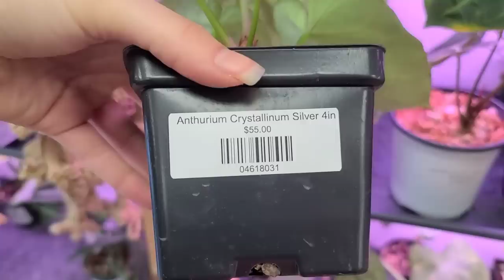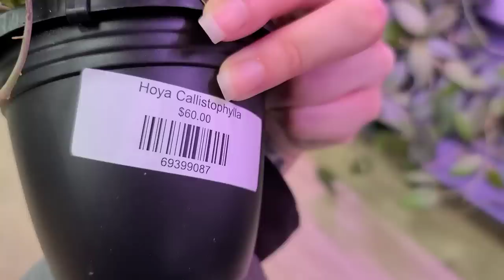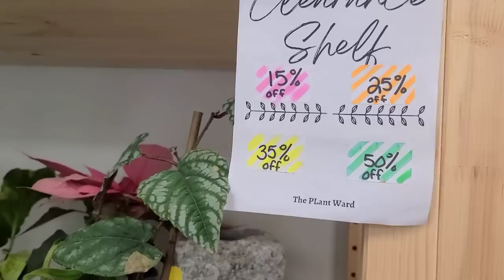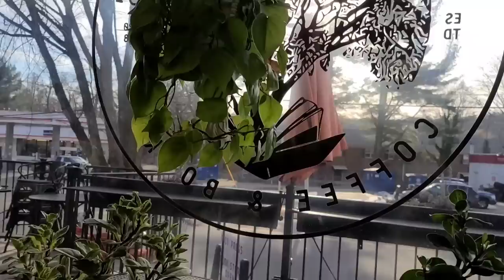Shopping Day at The Plant Ward + Funky Stuff in Worcester, Mass!! 🌿💕 so many pretty things to see 😍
NEW SHOP COMING MARCH 2023!!

Become an official member:
YouTube.com/jaclynnsjungle/join

2. SHOP
Treleaf Trellises and Plant Stakes 🌱

3. DONATE to help me continue to make content for you, anything is appreciated 💕🙏🏼

Espoma Organic Cactus Mix
Espoma Organic Potting Mix
Espoma Organic Orchid Mix
Repotting Mat
De La Tanks

Captain Jacks Deadbug Brew
Spray Bottle

Levoit Humidifier (bedroom)
KELOPA Humidifier (greenhouse)

Grow Lights:
Sansi bulb
Sansi gooseneck
Haus Bright
Mars Hydro